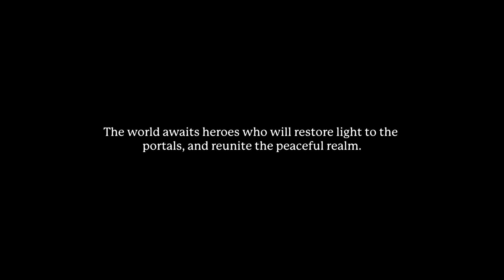Portal Knights Playthrough Part 1 (Switch)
I was asked do I play Minecraft. I dont have it but this is pretty close, so i'll see what people think